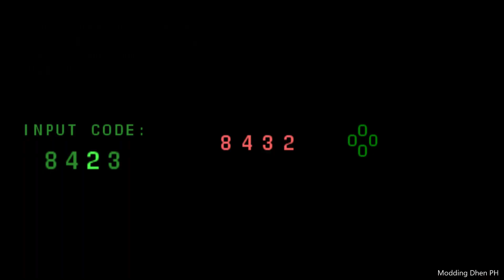Mission 53: Domo Arigatou Domestoboto - Grand Theft Auto: Vice City Stories (PS2)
Mission Objectives
1. Get in the van parked outside the Mendez mansion.
2. Use the Domestobot to find and crack Armando's safe.
3. Activate Domestobot's Comms arm to help you track down and open the safe.
4. There's trash in the rec room. Deal with it!
5. Remove the garbage from the study.
6. Use the Domestobot to find and crack Armando's safe.
7. Activate Domestobot's Comms arm to help you track down and open the safe.
8. Enter the correct code to open the safe.
9. Use the lighter arm to set the safe contents on fire.